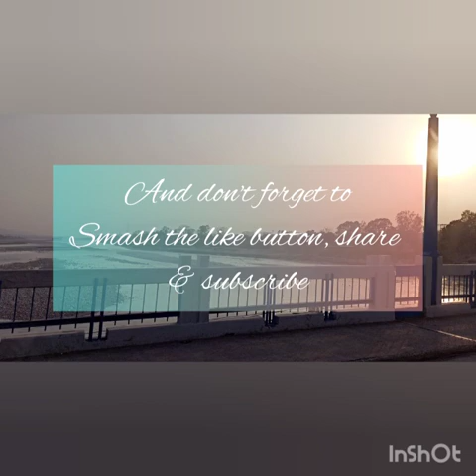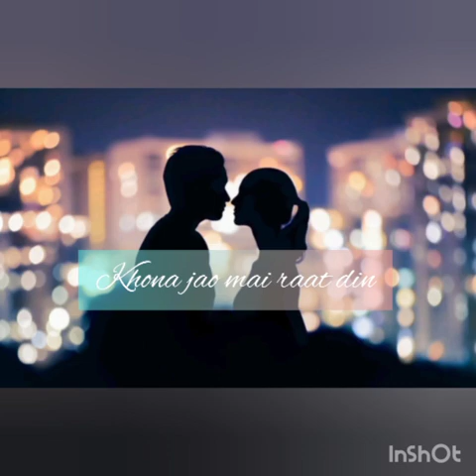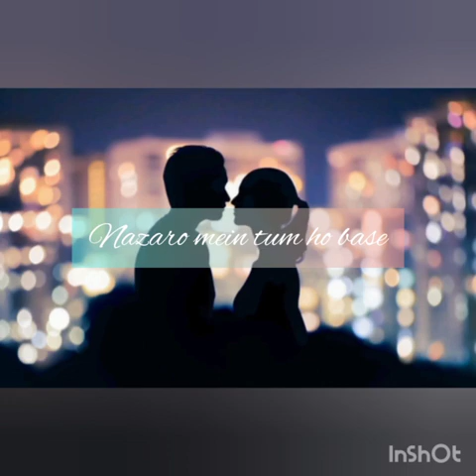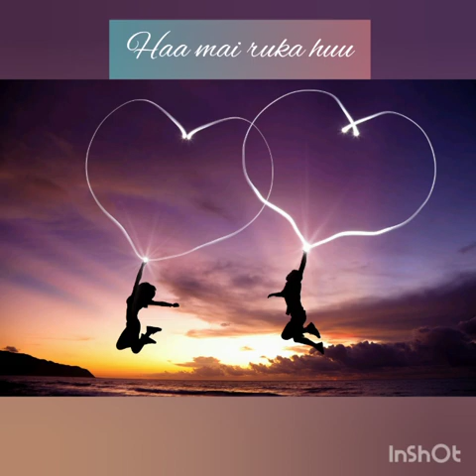Choo Lo l The local train l Cover by Prachi Agarwal l edited by Drishti Agarwal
background music used of Vishal Kar ( The HUE Music)

Guys this is my very first attempt. I've never taken any vocal coaching ever before.

Thanks!